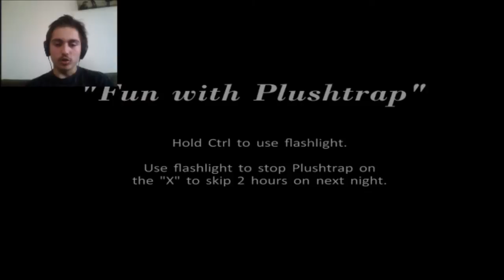Five Nights At Freddy's 4... ACTUALLY SCARY!?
Yo hows it going everyone? Welcome to a very late five nights at freddy's playthrough! I know this game has been out for a while but in my defense I was not going to play it until someone told me it was a lot different compared to all of the others so I just had to give it a go! I shall try playthrough as much as possible if you guys would like and I really hope you all will enjoy this video :D THANK YOU GUYS SO MUCH FOR WATCHING MY VIDEO :) STAY BEAUTIFUL EVERYONE ^_^